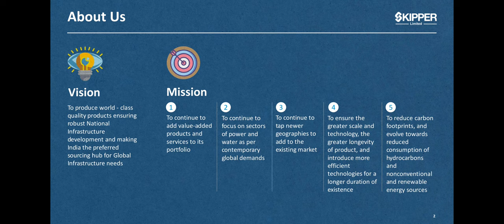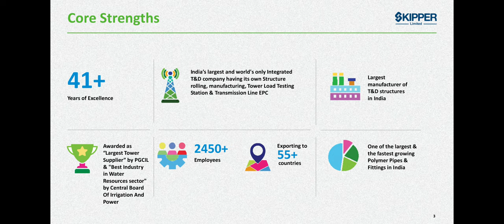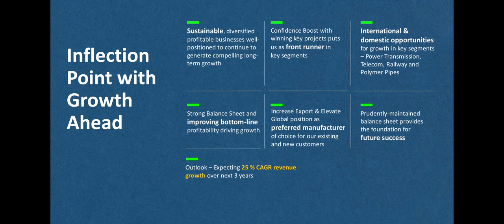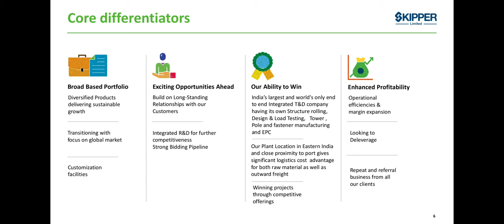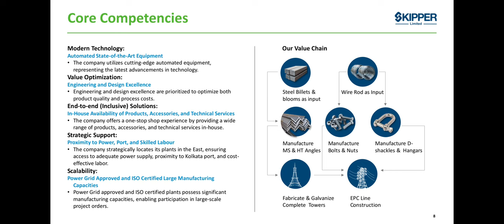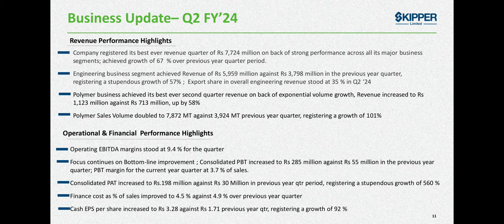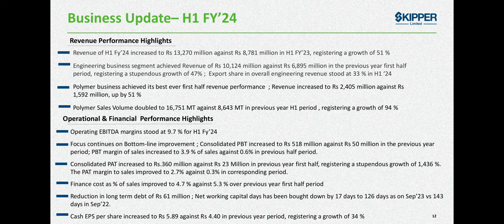Skipper Limited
Skipper Limited is an Indian transmission and distribution structure manufacturing company, founded in 1981. It is headquartered in Kolkata, India. The company is a part of the SK Bansal Group, promoted by Sajan Kumar Bansal. Skipper Limited operates in the Power transmission and distribution and polymer pipes and fittings segment with presence across sub-segments such as Towers, EPC, Monopoles and Poles.

 It is the third largest company in India in terms of manufacturing capacity of Power T&D structures. It exports to over forty countries across South America, Europe, Africa, the Middle East, South Asia and Australia.

The scrip had a
Year High  -  Rs.262
Year Low - Rs.90
CMP as of 7th Dec 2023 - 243

One year return - 85%
6 months return - 82%
1 month return -  4%